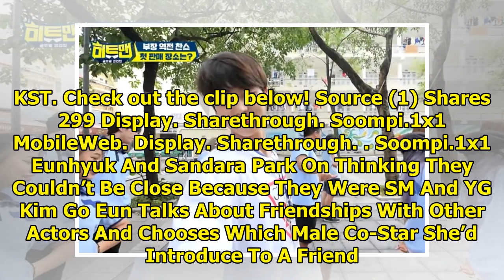Watch: PENTAGON's Hongseok Performs "Shine" With Vietnamese Cover Dance Group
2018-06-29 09:46:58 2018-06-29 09:46:58 Shares 299 Display. Sharethrough. Soompi.1x1 PENTAGON’s Hong...